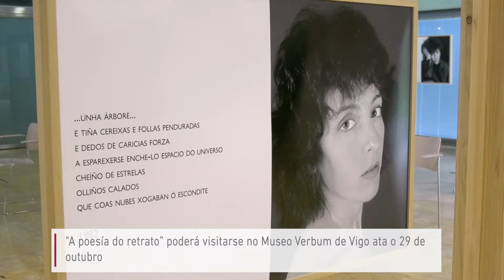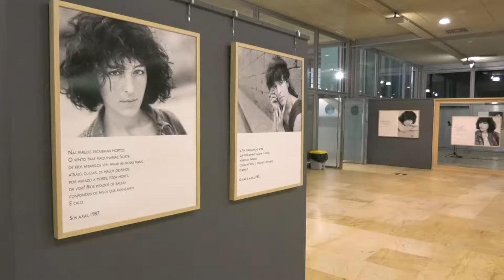A Deputación e o Concello de Vigo inauguran a mostra "Xela Arias. A poesía do retrato"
A presidenta, Carmela Silva, participa na inauguración da exposición "Xela Arias. A poesía do retrato", organizada polo Concello de Vigo en colaboración coa Deputación. Asisten, Darío Gil, fillo de Xela Arias; Xulio Gil, autor dos retratos; Xosé Enrique Acuña, comisario da exposición e Uxía Blanco, concelleira de Igualdade de Vigo.
A mostra conxuga a lírica de Xela coas fotografías de Xulio Gil e estará aberta ata o 29 de outubro no Museo Verbum de Vigo.